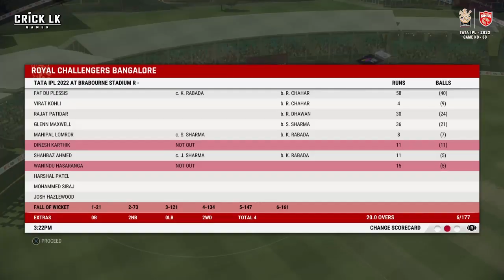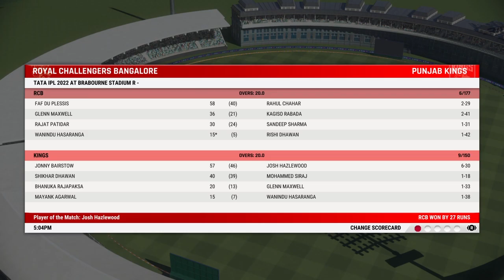IPL - 2022 | 60th Match Highlights | ROYAL CHALLENGERS BANGALORE vs PUNJAB KINGS | RCB vs PBKS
Indian Premier League ( IPL ) - 2022 | 70th T20 Games | 26th March to 29th May - 2022

♻ This video showed " IPL - 2022 60th Match Highlights | ROYAL CHALLENGERS BANGALORE vs PUNJAB KINGS  | Cricket 22 Gameplay " This is just a prediction in the Cricket 22 Game and I hope you'll enjoy it, Thanks, for watching😍🙏.., Like Share, and Subscribe to my channel... Click the 🔔  icon for more exciting cricket gameplays...🏏

♻ Channel Name:- Crick LK Gamer
♻ Game Name:- Cricket 22 The official Of The Ashes
♻ Batting & Bowling Camera Settings :- Broadcast 02
♻ Fielding & Running Camera Settings :- Broadcast 01
♻ Playing Flatform:- Play Station 4
♻ Sound Partner:- Logitech G - 432 | Logitech G pro X

♻Topics :-
IPL - 2022 60th Match Highlights
ROYAL CHALLENGERS BANGALORE vs PUNJAB KINGS

IPL - 2022 60th Match Highlights | ROYAL CHALLENGERS BANGALORE vs PUNJAB KINGS